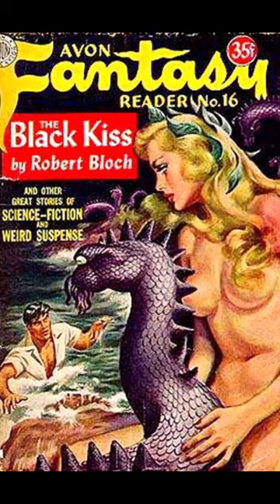AVON Fantasy & Sci-Fi👉Females!!!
The focus of this video is Avon fantasy and science Fiction (sci-fi) painted magazine covers.

Specifically, covers of Avon Fantasy Reader and Avon Science Fiction Reader, that feature one or more females on the cover; and they are presented in chronological order, from 1947 to 1952.

These were digest size magazines, sometimes classed as a series of anthologies, which reprinted fantasy and science fiction literature by now well-known authors.

They were edited by Donald A. Wollheim and published by Avon.

In the future, would you like to see more science fiction in brighter colors; in comic books, TV shows and movies?

Many more Science Fiction videos, short and longer, can be viewed at the Comic Excitement Convention Science Fiction (Sci-Fi) Playlist.